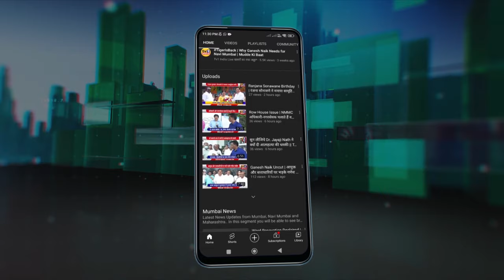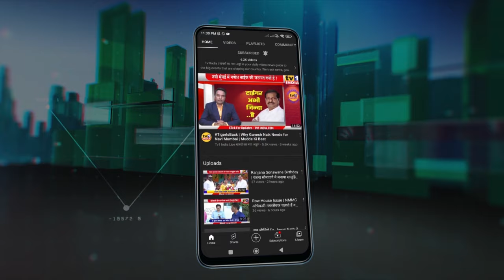Vijay Nahata | SP-NCP कार्यकर्ताओं का Shivsena में प्रवेश :चुनाव में लहराएगा भगवा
Vijay Nahata | कांग्रेस-राकां कार्यकर्ताओं का Shivsena में प्रवेश : दावा-चुनाव में लहराएगा भगवा
नवी मुंबई में एकनाथ शिंदे के नेतृत्व में शिवसेना लगातार जनाधार और मजबूती बढ़ाने में जुटी है. आज नेरुल में सैकड़ों कार्यकर्ताओं और समर्थकों का पक्ष प्रवेश इसका बड़ा संकेत है. उपनेता विजय नाहटा के नेतृत्व में आज सैकड़ों मुस्लिम और कांग्रेस तथा पवार गुट के राष्ट्रवादी कार्यकर्ता एवं पदाधिकारियों ने शिवसेना का भगवा झंडा थाम लिया. उपनेता विजय नाहटा और शिवसेना पदाधिकारियों ने पार्टी में प्रवेश कराते हुए इसे मुख्यमंत्री एकनाथ शिंदे का करिश्मा करार दिया. उपनेता विजय नाहटा ने कहा कि मुख्यमंत्री के कार्यों से प्रभावित होकर नवी मुंबई के सर्वदलीय कार्यकर्ता शिवसेना से जुड़ रहे हैं जिससे पार्टी की ताकत बढ़ रही है. उन्होंने दावा किया कि चुनाव में शिवसेना नई ताकत से उभरते हुए भगवा लहराएगी.